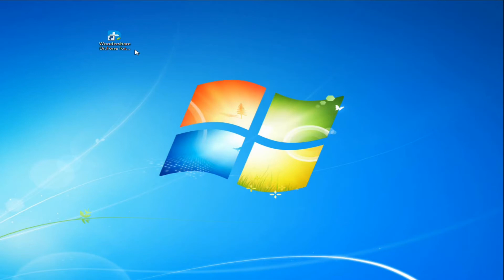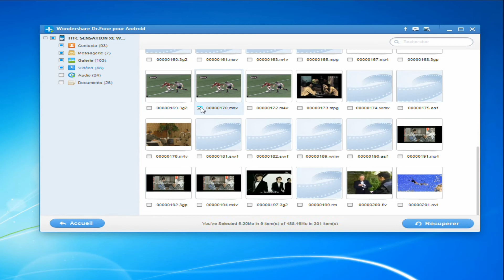Comment restaurer des fichiers supprimés sur Samsung Galaxy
Accidentellement supprimé le contenu complet du dossier? Ne vous inquietez pas, vous pouvez récupérer des données supprimées facilement.